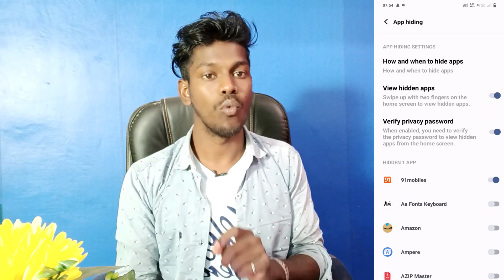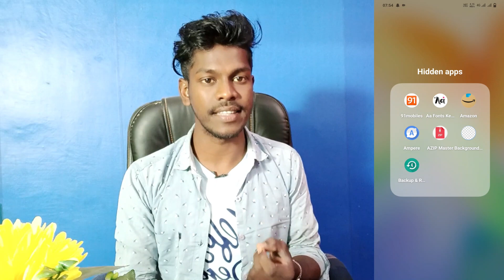vivo y100 app hide kaise kare | how to app hide setting vivo y100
How To Turn On App Hide Setting Vivo Y100